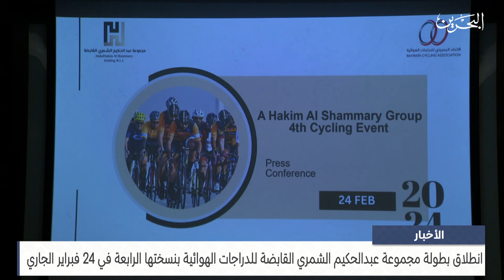مركز الأخبار : انطلاق بطولة مجموعة عبدالحكيم الشمري القابضة للدراجات الهوائية في 24 فبراير الجاري